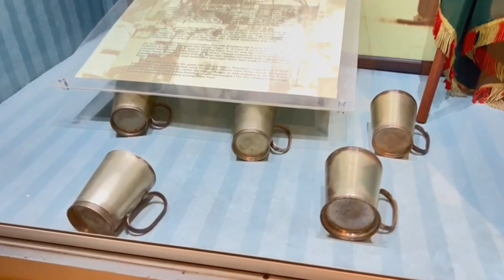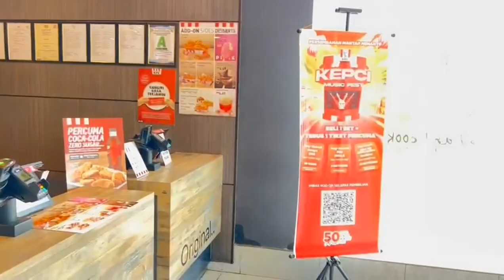Army Museum P.D | Ian's Tech